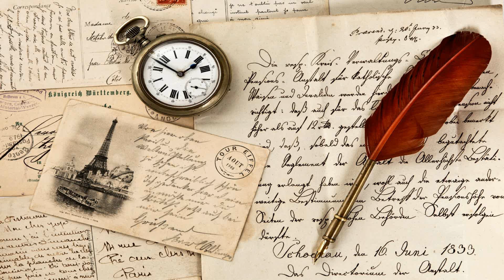ນາທີສຸດທ້າຍ ..preeda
LAO CLASSIC SONG